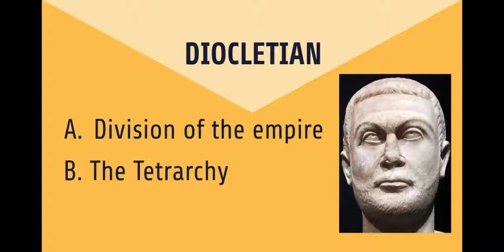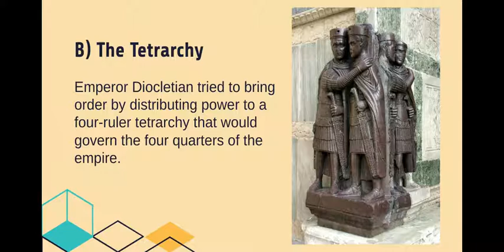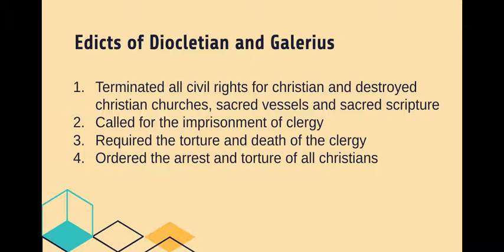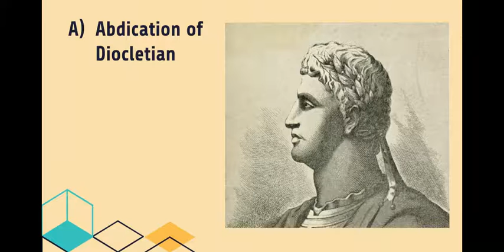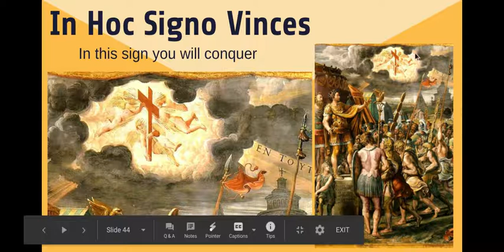Chapter 8 The Age of the Martyrs 8th Pt 3